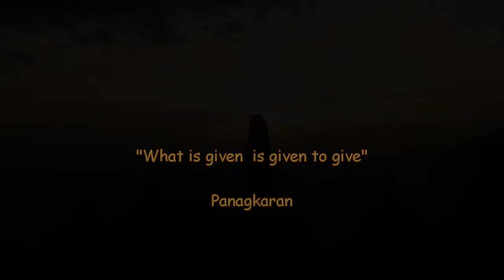Christel Pilz, Borobudur Sunrise,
enjoy sunrise at the great Borobudur Stupa in the heart of Java /Indonesia